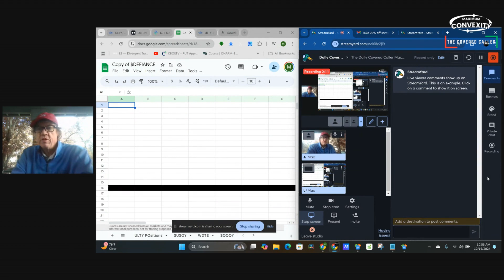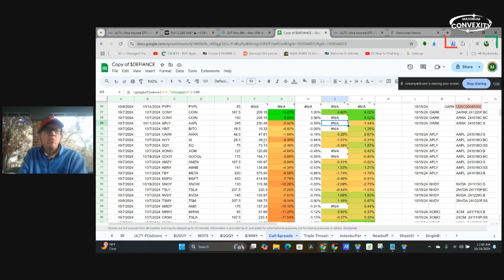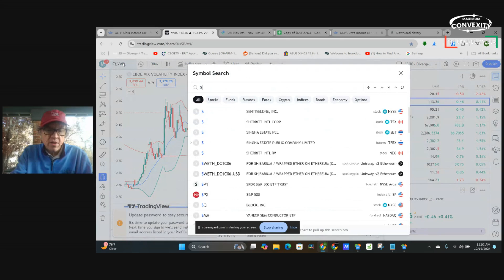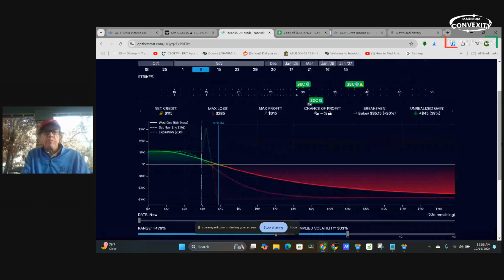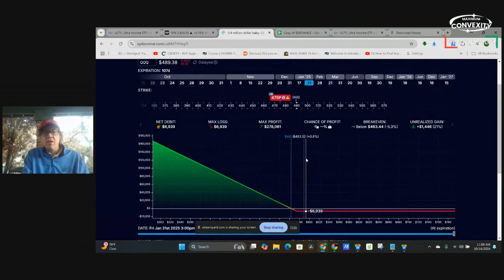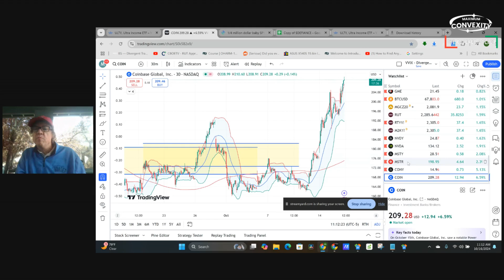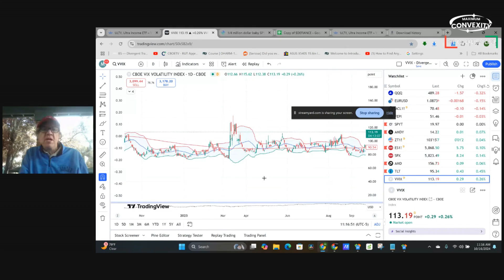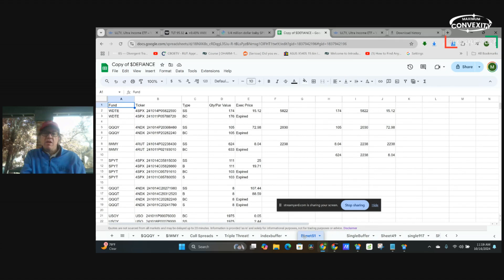The Daily Covered Caller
Good morning folks.  Spreadsheets are still jacked up.  I just wanted to check in.  Nice a chilly day here in Austin.  Is anyone going to be in Austin this weekend?  We have the Grand Prix in town, Eminem is playing Saturday night at the track and Georgia plays Texas in College Football.  There isn't a hotel room in 50 miles evidently.  The weather is great here today, I love the fall!